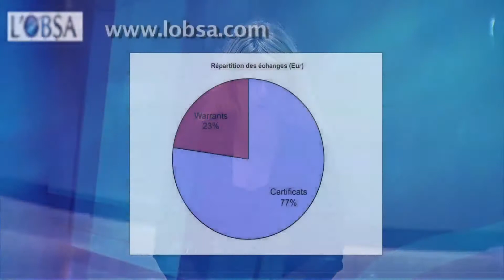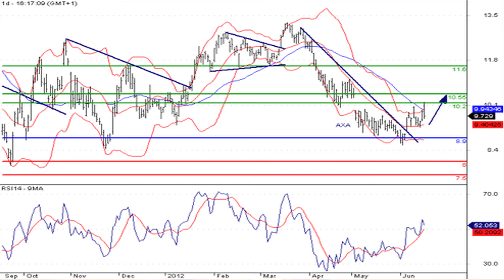Le JT des produits de bourse